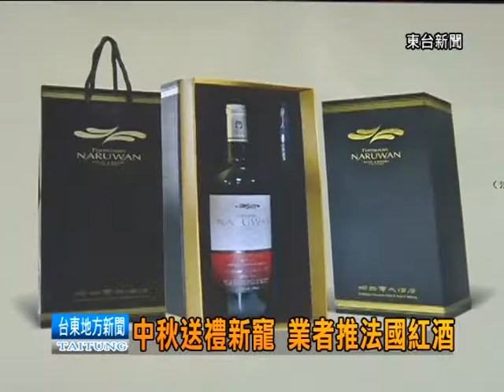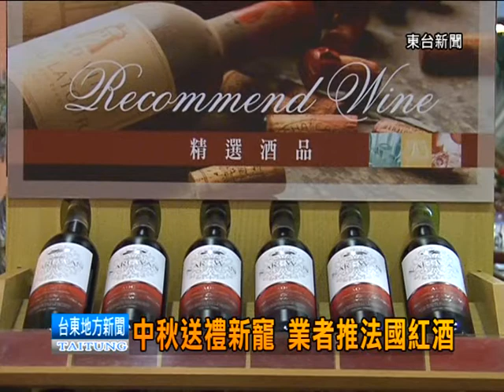120914中秋送禮新寵 業者推法國紅酒